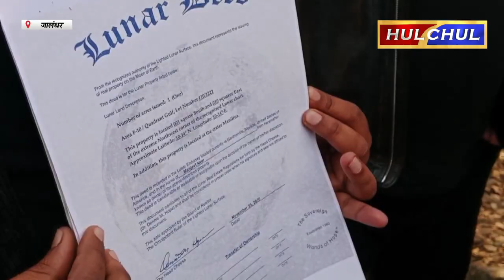Hulchul TV :जालंधर निवासी बना चाँद पर प्लाट का बना मालिक-दोस्त ने 1 कनाल का प्लाट दिया Gift